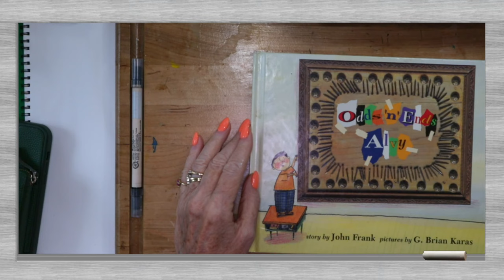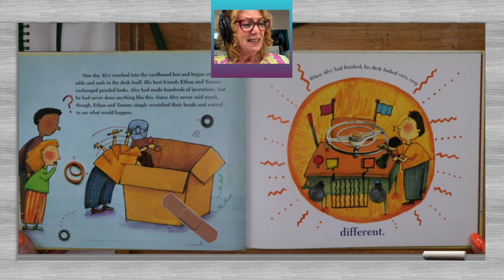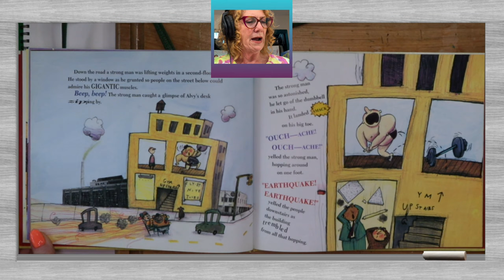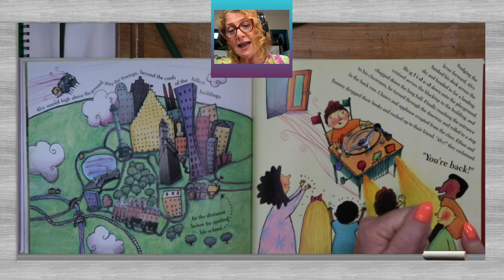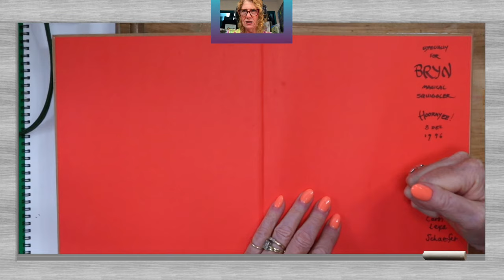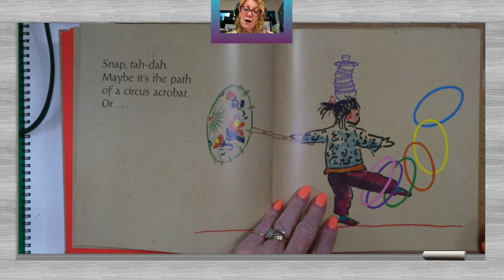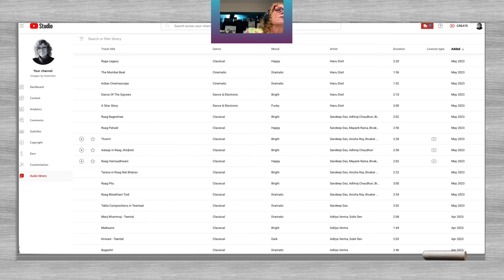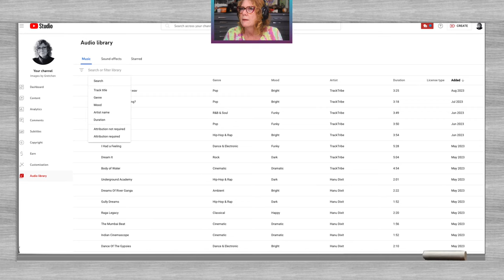Shape Your Words. (KPIR 437)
In tonights stories the authors and illustrators use the shape of the text as an additional story telling element. Come listen and watch the ‘workds take shape’ in The Squiggle “ and ‘Odds-n-Ends Alvy”

I design the opening videos and scenes, of each video using programs like Adobe Express and Canva, audio.com, and mainly ecamm live in addition to my own photographs.